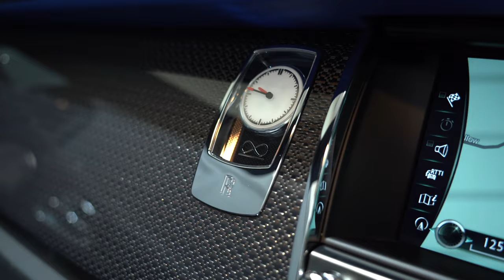Rolls Royce | Dawn Black Badge | 2018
The Rolls-Royce Dawn is quite simply in a class of its own. No other four-seat convertible offers this much in terms of luxury, poise and performance. Quality is unrivalled, while the multi-layer fabric roof, which lowers in 21 seconds flat, offers near-coupe levels of refinement. For Dawn Black Badge, there’s an increase in power output and features available exclusively paired to the Black Badge Range. It gets exclusive Black styling throughout, bigger brakes, revised throttle response and a increase in power from 563bhp to 593bhp.

Rolls Royce engineers have spent years refining the way this car drives, allowing it to hide its size in a way few four-seat convertibles can. The 0-62mph sprint takes just 4.9 seconds, while top speed is an electronically governed 155mph. It feels effortlessly fast, with the excellent eight-speed ZF gearbox instantly selecting the right cog for simply astounding straight line pace.

So, we are incredibly proud to present for sale this stunning 2018 (67) Rolls Royce Dawn Black Badge 6.6 V12 Convertible which has covered 12,200 miles and comes with a fantastic specification.

The exterior is finished in Black, while the famous Spirit of Ecstasy mascot sits proudly out the front, disappearing into the radiator when the car is locked. In Black Badge guise, this is finished in Black Chrome. 21” Carbon Composite alloy wheels compliment the paintwork perfectly, as does the Black Soft top. The Dawn also features Rolls Royce’s unique floating wheel centres which always stay vertical no matter what position the wheel is in.

As travel by Rolls-Royce is just as much about being a passenger as a driver, this Dawn’s interior provides a wonderful place from which to watch the world go by. Black Natural Grain Leather is complemented by Blue Leather accents and luxurious Black Lambswool Floor Mats. The driving experience is further enhanced by the Head Up Display, Comfort Entry Rear View Camera with Top View and Comfort Entry System. The cabin also benefits from the phenomenal Bespoke Rolls Royce Audio System.

As with every one of our cars, this Rolls Royce Ghost has been carefully sourced and prepared to the highest standard. Sublime to drive, it is an exceptional example and one of the best to be found on the market today.